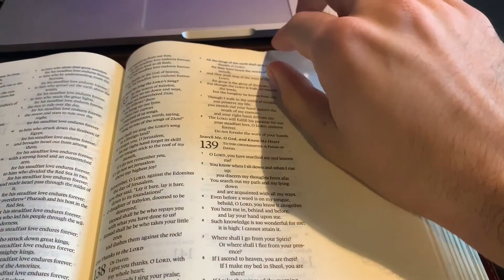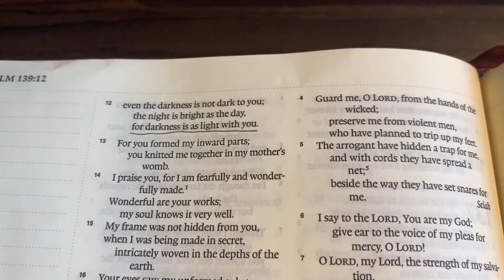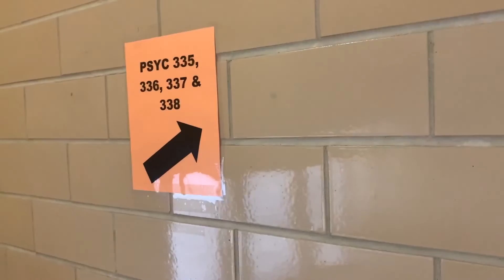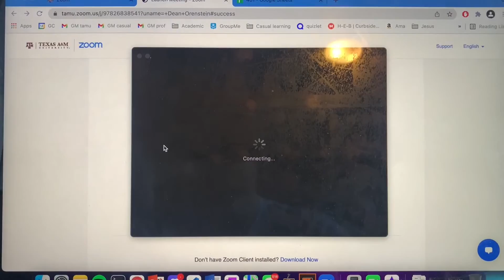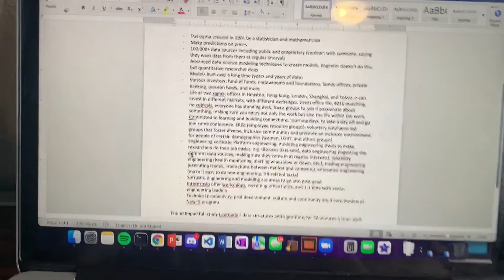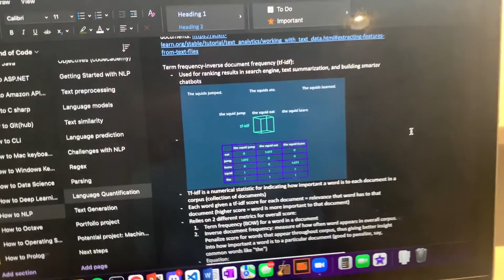A Day in the Life of a Senior Computer Science Student at Texas A&M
a typical Tuesday, no other way i'd have it